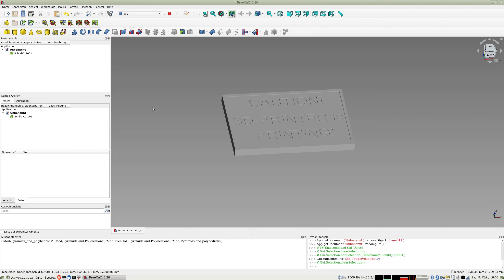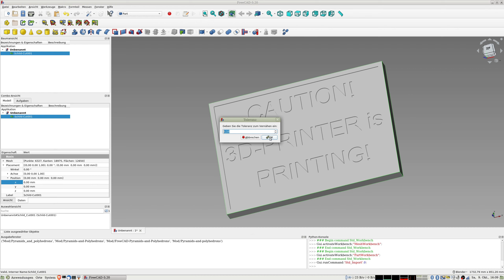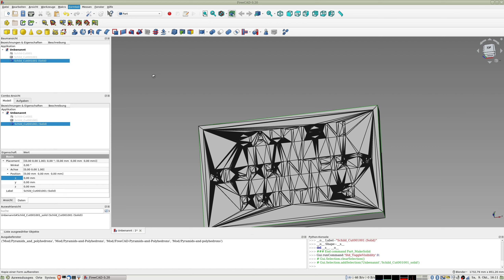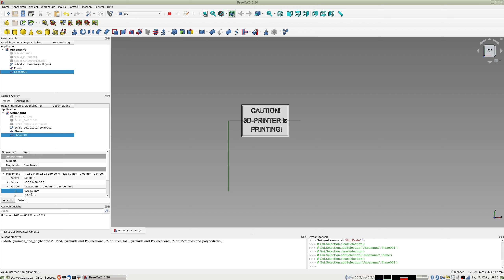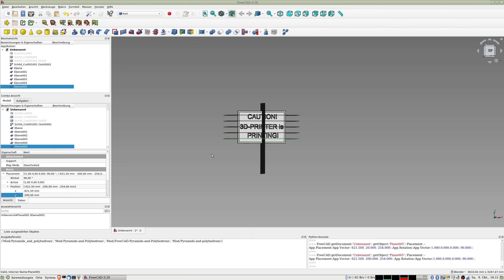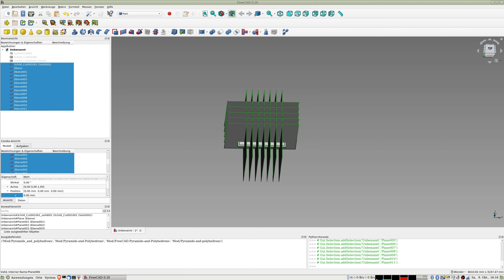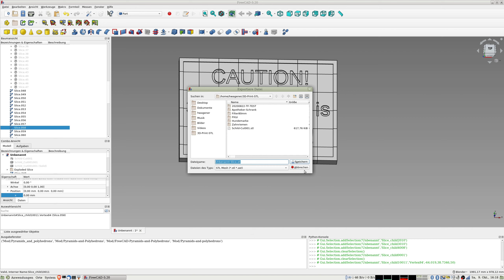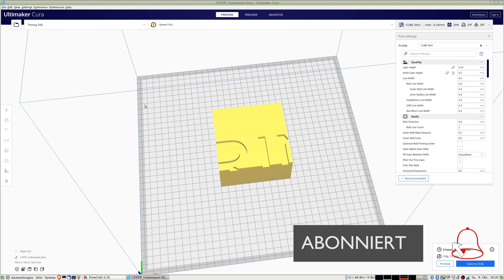Freecad - Zerteilen in schnell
Hier zeige ich, wie man in Freecad eine STL-Datei sehr schnell zerteilen kann.